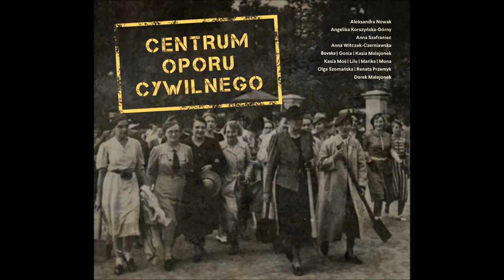PROMOMIX - CENTRUM OPORU CYWILNEGO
1. STAWIAM OPÓR / MARIKA
2. ZIMOWA HISTORIA / KASIA MOŚ
3. UWAGA / BOVSKA
4. TUŁACZE DZIECI / RENATA PRZEMYK
5. DOM SIEROT / ANNA SZAFRANIEC & ALEKSANDRA NOWAK
6. HALO, TU BŁYSKAWICA / OLGA SZOMAŃSKA
7. SYRENY / GONIX
8. DITTO / LILU
9. WSPOMNIENIE / KASIA MALEJONEK
10. PASZPORTY ŻYCIA / ANNA WITCZAK - CZERNIAWSKA
11. AUSWEIS / LILU & DAREK MALEJONEK
12. KOTWICA / MONA
13. NIEZAPOMNIANA / ANGELIKA KORSZYŃSKA - GÓRNY

Płyta Centrum Oporu Cywilnego jest wspólnym projektem Instytutu Pileckiego, Darka Malejonka oraz zaproszonych wokalistek i muzyków.

Mierzenie się z polską – często traumatyczną – historią lat 1939–1945 to niełatwe zadanie. Instytut Pileckiego jako nowoczesna instytucja naukowa podejmuje to wyzwanie, inicjując projekty badawcze, wystawiennicze, edukacyjne i kulturalne. Zawołani po imieniu, medal Virtus et Fraternitas, berlińska wystawa o Witoldzie Pileckim czy Zapisy Terroru to tylko niektóre z podejmowanych przez nas przedsięwzięć. W każde z nich wpisana jest zachęta do głębokiej refleksji nad skutkami długotrwałej i zbrodniczej obecności niemieckiego i sowieckiego totalitaryzmu dla polskiego państwa i społeczeństwa.

Centrum Oporu Cywilnego to projekt wyjątkowy, zainicjowany przez Instytut Pileckiego, łączący niezwykły przekaz muzyczny z ważnymi źródłami historycznymi. Artyści pochylili się nad bolesnym tematem doświadczenia niemieckiej okupacji przez ludność cywilną. Teksty inspirowane są losami zwykłych ludzi, których codzienne wybory miały moc ratowania życia. Ludzi, którzy pomimo dominującej wokół totalitarnej pogardy dla człowieka dobrowolnie odnajdywali w sobie współczucie dla bliźniego. Utwory podejmują temat nadziei, miłości, sztuki, ale również konspiracji, Powstania Warszawskiego czy tajnych kompletów.

Przyjemnego słuchania
Instytut Pileckiego

Jest jeszcze wiele do opowiedzenia…